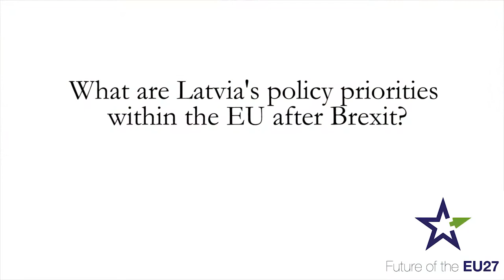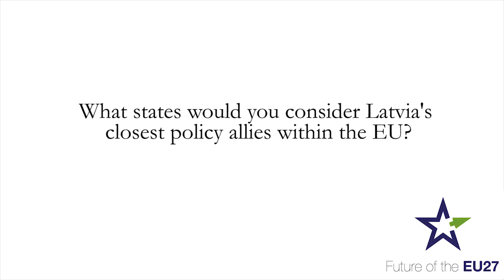Edgars Rinkēvičs, Minister for Foreign Affairs of Latvia - Latvia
Edgars Rinkēvičs is the Minister for Foreign Affairs of Latvia. He has held this position since 2011. Previously, he served as Head of the Chancery (2008-11), and also as Secretary of State at the Ministry of Defence (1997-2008).